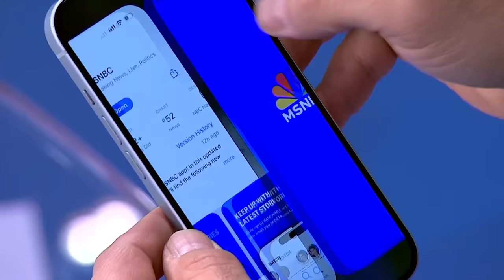'Remains to be seen how far Trump will push Judge Merchan' in hush money trial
Judge Juan Merchan hit former President Trump with a partial gag order in his hush money case. NBC News' Dasha Burns and MSNBC's Lisa Rubin provide more insight into the trial.